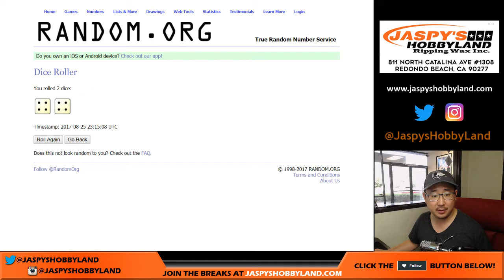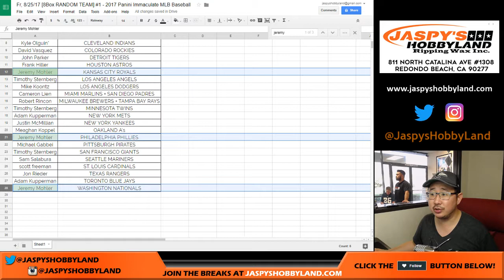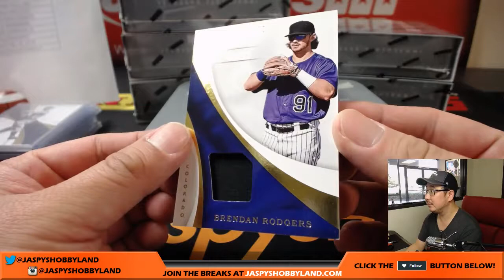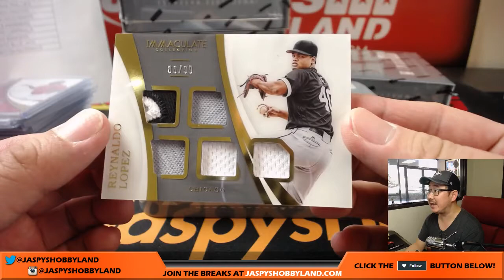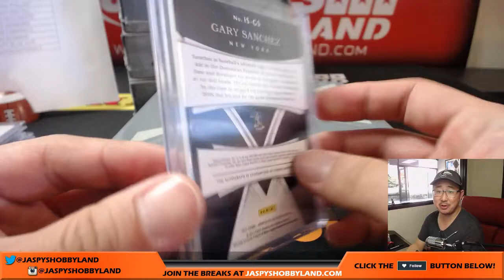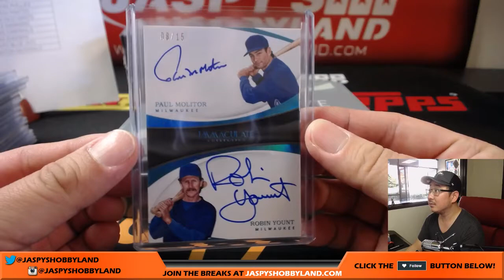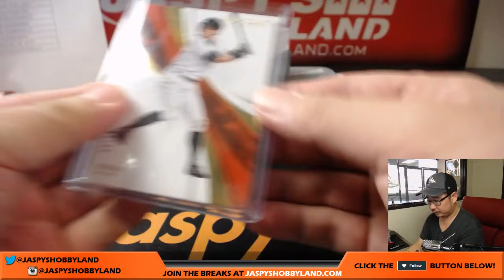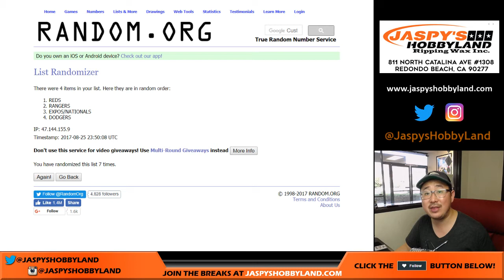Fr, 8/25/17 [8Box RANDOM TEAM] #1 - 2017 Panini Immaculate MLB Baseball